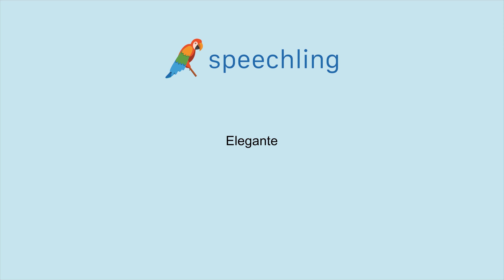이탈리아어로 "고상한" 말하는 법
남자 목소리 :
Elegante

여성 목소리 :
Elegante

남성 음성 번역 :
고상한

여성 음성 번역 :
고상한